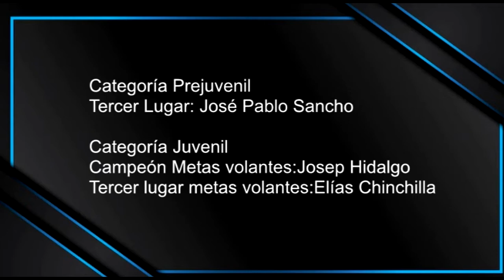Ciclistas generaleños destacaron en el podio de la Vuelta Juvenil y Prejuvenil